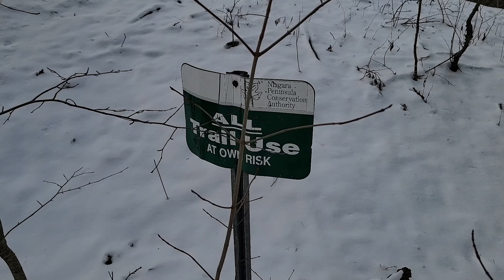Winter Paradise ❄ - Grants Adventure Episode 602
I go searching for frozen waterfalls.